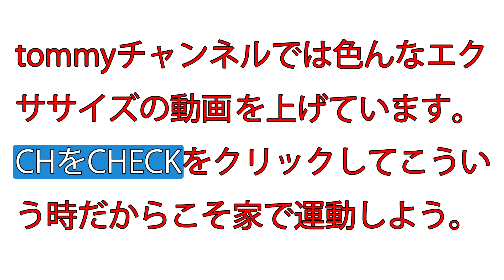プロトレーナートミーの「室内運動レッスン」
家でも体を動かそう。

触れている、ストレッチ編、有酸素トレーニング編はまだup出来てません。(*- -)(*_ _)ペコリ